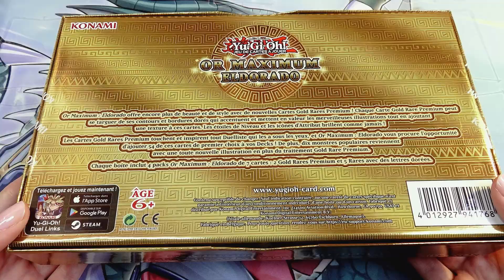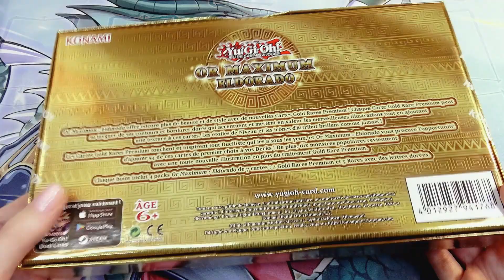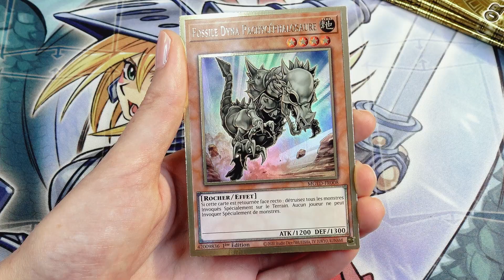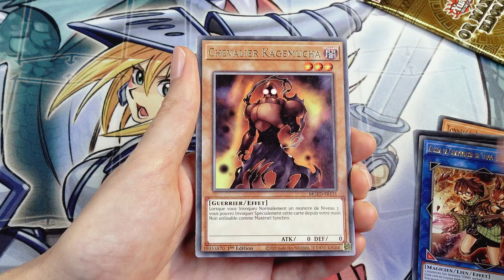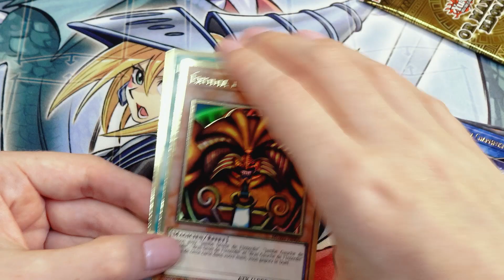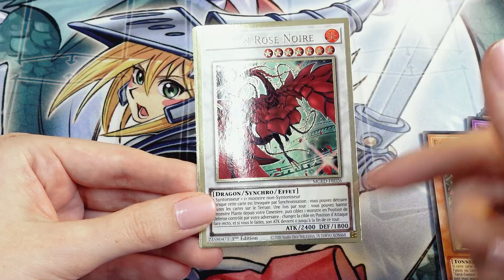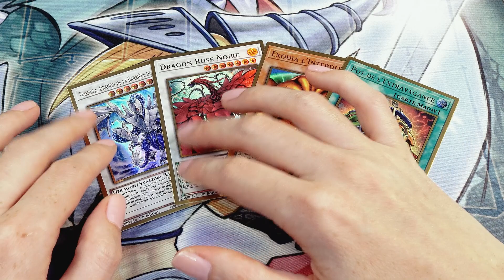Yu-Gi-Oh! OUVERTURE D'UNE BOITE OR MAXIMUM : ELDORADO ! NOUVELLES GOLDS INCROYABLES !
Je découvre les nouvelles cartes Gold Or Maximum Eldorado (MGED) avec l'ouverture de cette boite.

► Lien de parrainage pour bénéficier de 3€ offerts (à partir de 20€ d'achat) en créant votre compte sur votre commande

En cumulant vos achats vous obtiendrez des points de fidélités qui vous rapporteront des bons de réductions lors de vos prochaines commandes.

Rendez-vous dans votre espace compte client, puis "récompenses", et transformez vos gains en bons de réduction !

En partenariat avec Le Repaire Du Dragon.

À bientôt les duellistes,

xPikami ♡